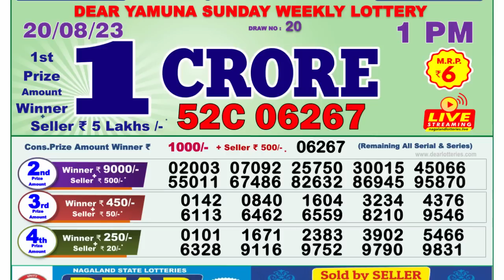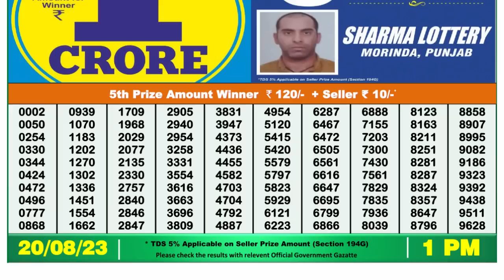Dear Lottery Sambad 1pm today 20.08.23 Nagaland State Lottery Result